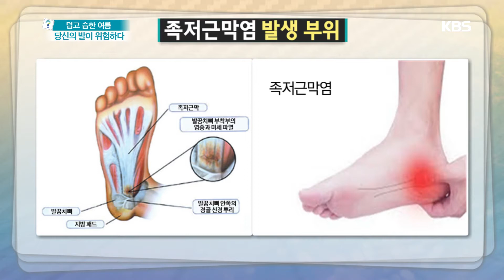무엇이든 물어보세요 - 족저근막염 20160802